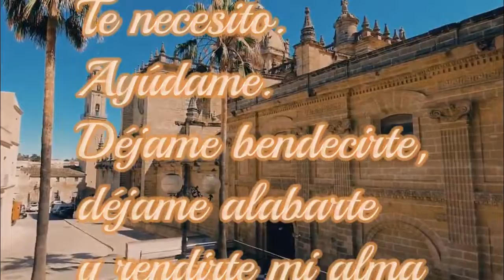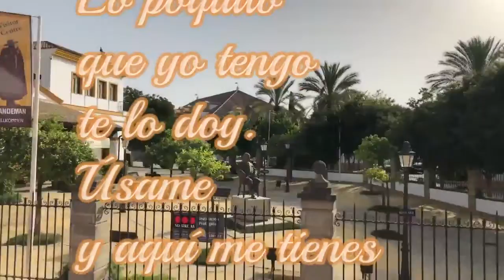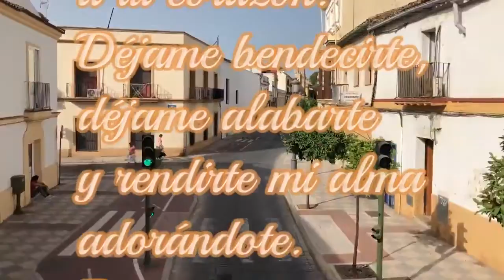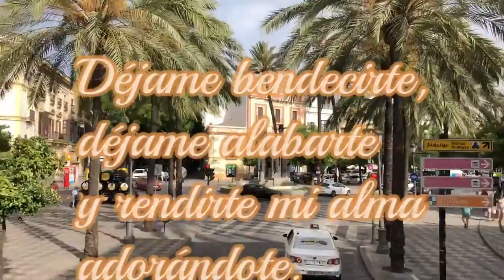MÚSICA CRISTIANA 🔵 DAME MÁS con Letra Paco de Alabastro